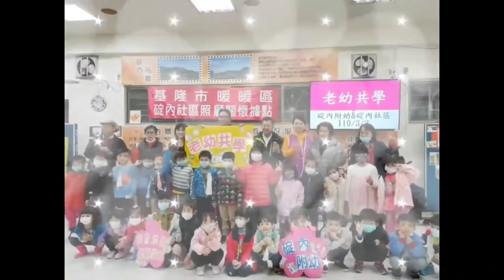109學年度碇內附幼畢業典禮